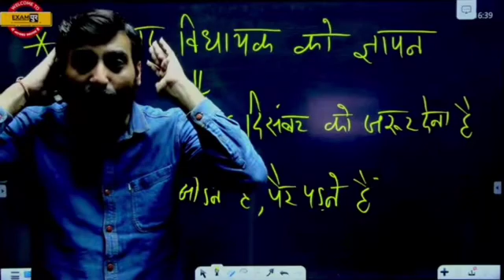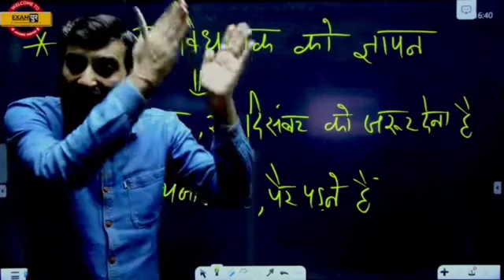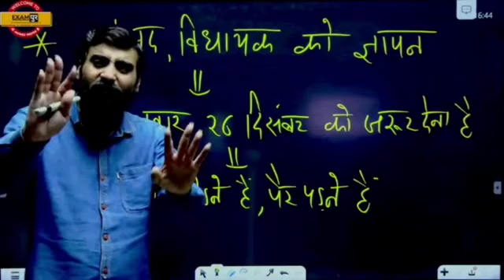विवेक सर का झलका दर्द😭 "लखनऊ धरना प्रदर्शन"||Up Police 60244+पद|| सर ने की सबसे भावुक अपील🙏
👉Join us whatsaap group only for boys

🔥this group is only for girls

जितना हो सके आज सब एक होकर भारत के हर कोने में फैला दो🙏 वक्त आ गया अब लड़ाई का 🥺लाइक शेयर और नई सूचना सबसे पहले पाने के लिए जरूर सब्सक्राइब जरूर करे 🙏